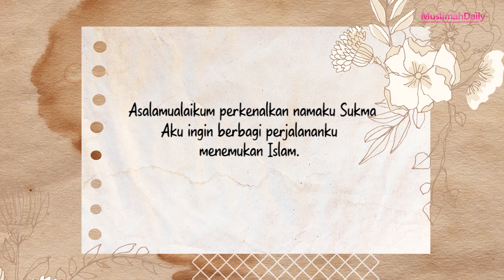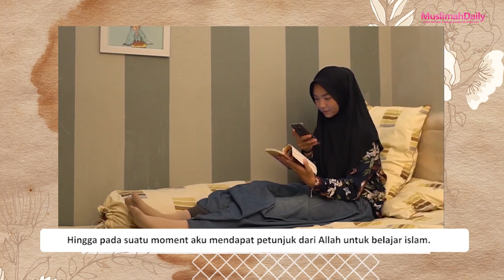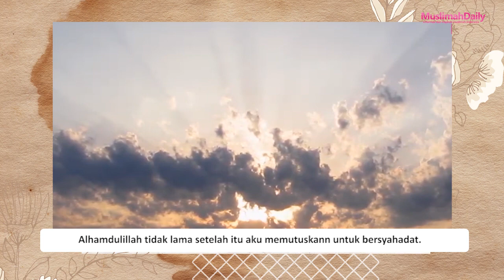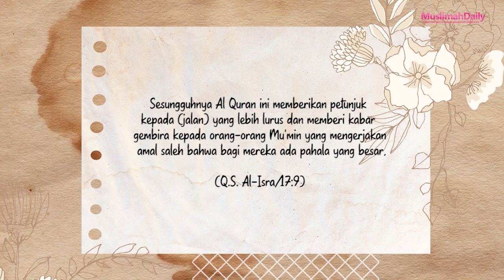Mendapat Semua Jawaban dalam Al Qur’an, Aku Memutuskan untuk Bersyahadat I Cerita Hijrahku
Ceritakan pengalaman hijrahmu hanya di

Line           : @Muslimahdaily